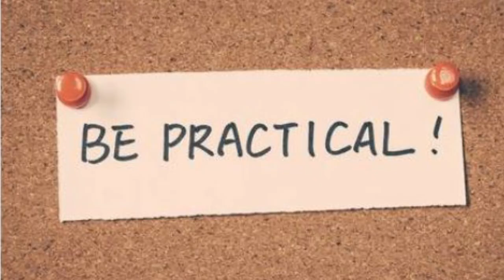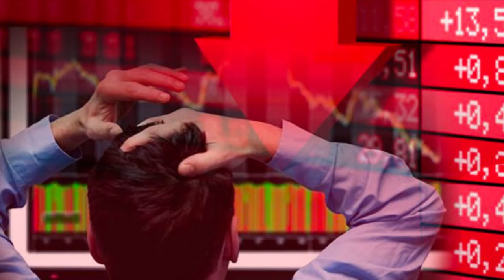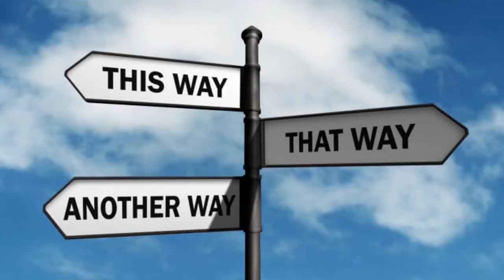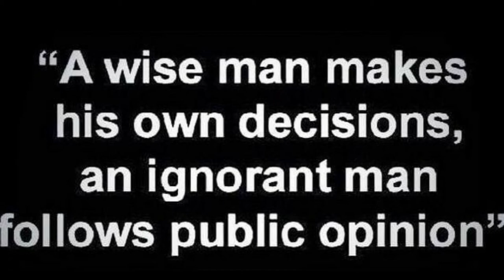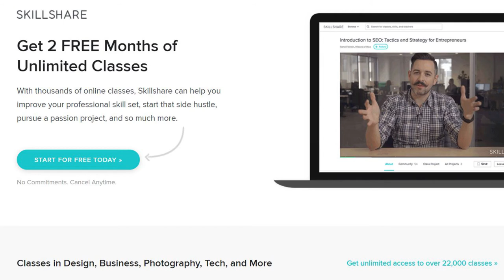10 things I wish I knew when I got into Crypto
10 things I wish I knew when I got into Crypto

It's been a couple years since I got into Cryptocurrencies and today I share my top 10 things I've come to learn during my time which I wish I knew when I got started.
Also included is a link for 2 FREE months of UNLIMITED classes in pretty much ANY course you can think of with Skillshare - and so if you happen to want to develop a hobby or skillset, you are welcome to try it out (Free only the first two months, and you can cancel at any time)

I hope these help prepare folks for what is really a rollercoaster ride!! Enjoy.

✘ HitBTC
» Registration:

💵BTC
13mCFD1sr5ivXW4sr1vX3VFbycGJEJN1Dq

ETH: 0x365AE3d6B87087cF04554682Bd45E2C38E4860A5

LTC: LhZCerXPQuphApk3PZAvmCcGFRr969Ve3h

BCH: qqlrxn3e46985lx5vy58yd8nts00j7lr8g9uea4l3l

Decred: Dsif3a9vSajxFTZXKGfRpx4LJ68aDuqZe5C

bitcoin//bitcoin101// bitcoin 101// bitcoin tutorial// bitcoin foor beginners// learn to trade cryptocurrencies// buy bitcoin// forex trading// forex tutorials// majesty ibianga// the financial drive-thru// crypto101// crypto for dummies//10 things i wish i knew before getting into cryptocurrencies //10 things i wish i knew before starting crypto trading// 10 things i wish i knew// top 10 tips for crypto//markets//buy//sell//hodl//wallet//exchange// interest// invest//investing 101// ETF//mutual funds//mutual fund//treasury bills// mentor//mentorship//coaching// skillsuccess//skill success//skillshare//skill share//udemy//tutorials